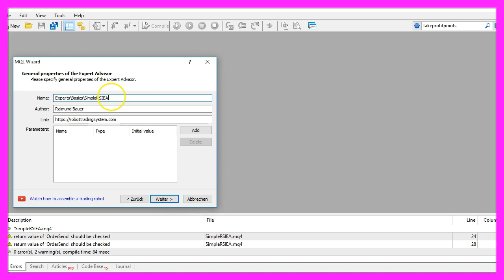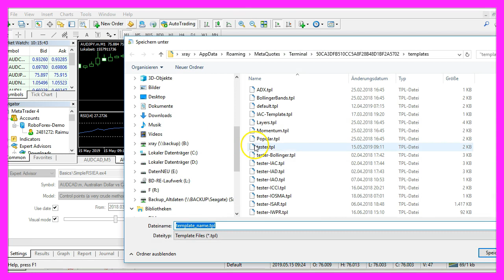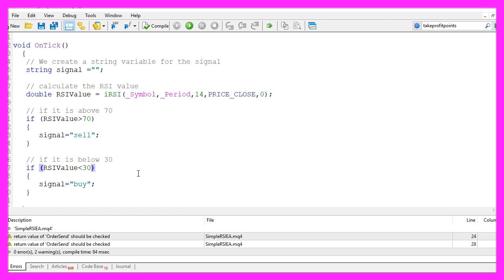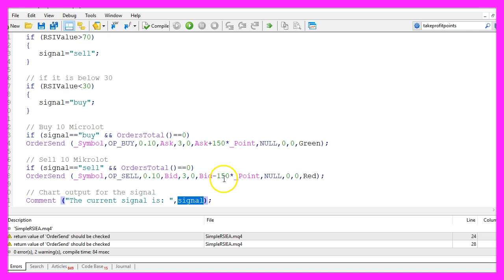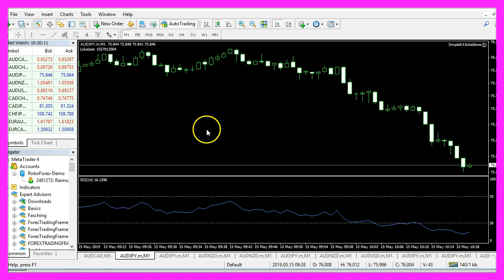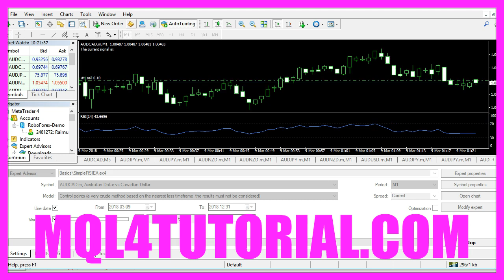MQL4 TUTORIAL BASICS - 22 HOW TO CODE AN RSI EXPERT ADVISOR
With MQL4 for Metatrader4 we code an RSI EA, that is an Expert Advisor that can automatically trade the Relative Strenght Indicator Oscillator. Metatrader4 can be programmed to do this in 5-10 minutes...

In this video, we are going to create an Expert Advisor for this Indicator here, this is the Relative Strength Index also known as RSI, so let's find out how to do that with MQL4.

To get started please click on the little icon here or press F4 on your keyboard, now you should see the Metaeditor and here you want to click on: “File/ New/ Expert Advisor (template)” from template, “Continue”, I will call this file: “SimpleRSIEA”, click on “Continue”, “Continue” and “Finish”.

We start by creating a string for the signal, we don't assign a value here because we need to calculate it later on and now we use the “iRSI” function that is included in MQL4, it takes a few parameters;

The first one is for the symbol on the chart,

The second one is for the currently used period,

Here we see 14 and price close, so let's find out what that means.

When you click on: “Insert/ Indicators/ Oscillators/ Relative Strength Index” in Metatrader you will see that the period value is 14 for 14 candles, it is calculated applied to the close price, so let's go with the default values, click on: “OK” and now you should see the RSI appear below the chart, so let's right-click into the chart, select “Templates/ Save Template” and save it as: “tester.tpl”, yes I want to replace the current one because “tester.tpl” is what is going to be used in my backtest and otherwise I wouldn't see the RSI, so let's go back to the Metaeditor window here.

The last parameter would be a shift value, we just want to calculate it for the current candle and we don't want to shift anything so we use a 0 (zero), so let's actually calculate the signal; if the RSI value (RSIValue) is bigger than 70 that would be a sell signal because that would mean that the blue line is above the dotted line here therefore we would like to sell.

In the other case if the RSI value (RSIValue) is below not 0 (zero) but 30, that would be a buy signal because now the blue line is below the dotted line and now we expect the price to rise.

And if the signal equals “buy” and “OrdersTotal” is 0 (zero) – that would mean that we have no open orders and no open positions – we use the “OrderSend” statement to buy 10 micro lot.

Otherwise, if the signal equals sell and “OrdersTotal” equals 0 (zero) we would use “OrderSend” and sell 10 micro lot.

Finally, we use the “Comment” statement to output the text: “The current signal is:” followed by the calculated signal.

Okay, so far so good! Let’s click on the “Compile” button, you should not get any errors here but if this is too fast for you or if you don't understand what the code does maybe you want to watch the other basic tutorial videos or maybe even take the premium course but if everything is okay you can now click on a little button here or press F4 to go back to Metatrader.

And in Metatrader please don't forget to save the template as “tester.tpl”, otherwise you won't see the RSI and afterwards please click on: “View/ Strategy Tester” or press CTRL and R.

Here you want to pick the new file: “SimpleRSIEA.ex4”, please mark the visual mode here and start a test.

Here we are! This is our RSI signal and we have an open sell position because it crossed the upper dotted line here, so it's actually trading and now you know how to code an Expert Advisor to calculate and automatically trade the RSI in Metatrader  4 and you have coded it yourself with a few lines of MQL4 code.